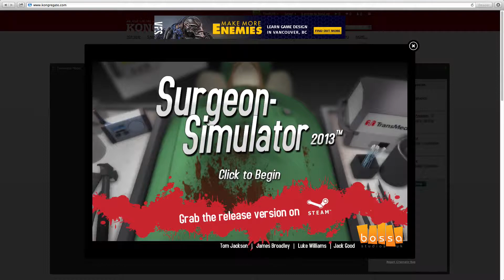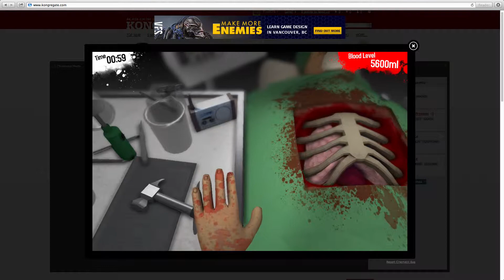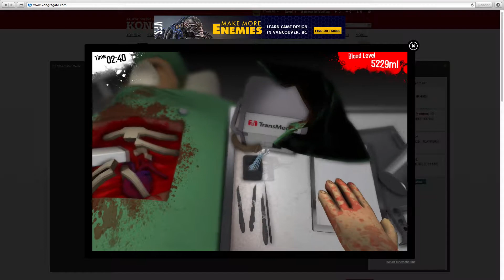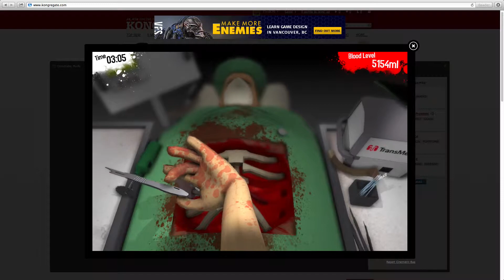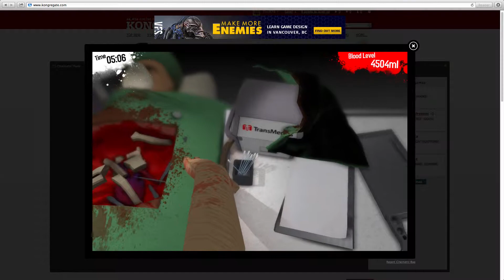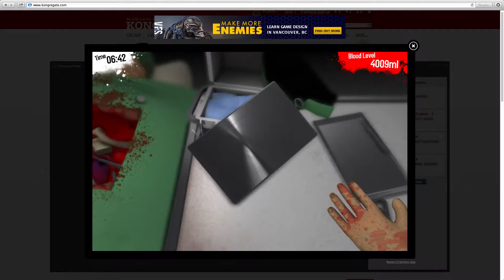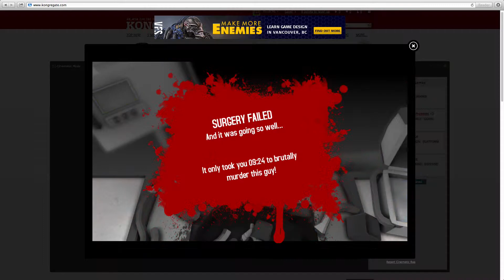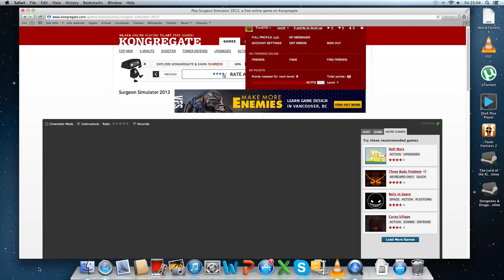Failing at: Surgeon simulator!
A new series im starting where i show how much i fail at video games.
these will be coming out every friday (hopefully) at the exception of this one.
 Enjoy :D